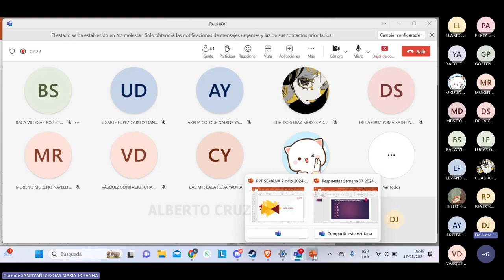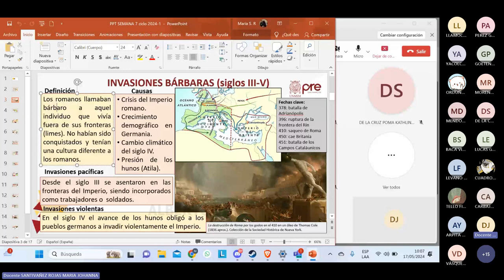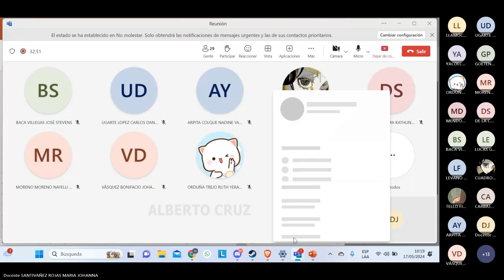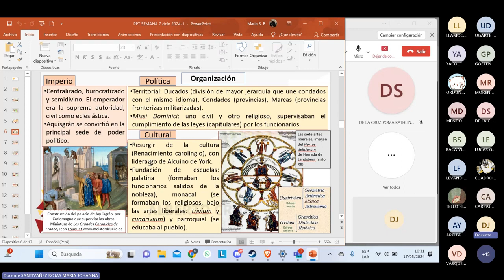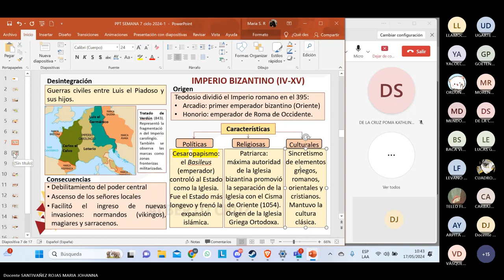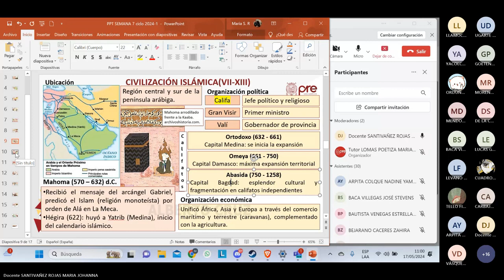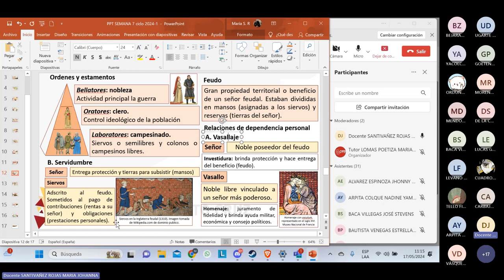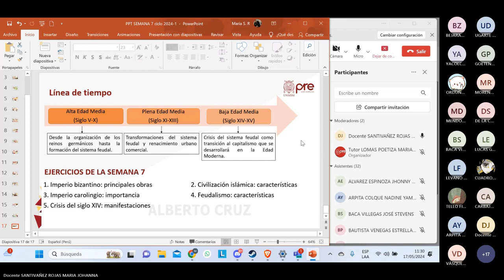Historia Semana 07 - Pre San Marcos 2024 I (Nuevo Ciclo)📚🖥️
Semana 7
Ciclo: 2️⃣0️⃣2️⃣4️⃣ 1️⃣
📚Curso: Historia
Profesor👨🏻‍🏫: Mariana Santivañez.